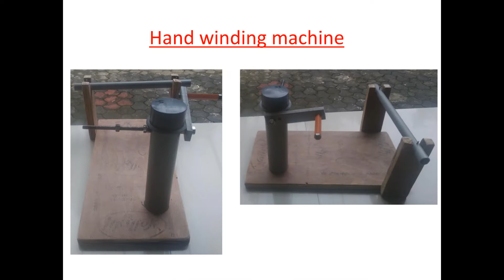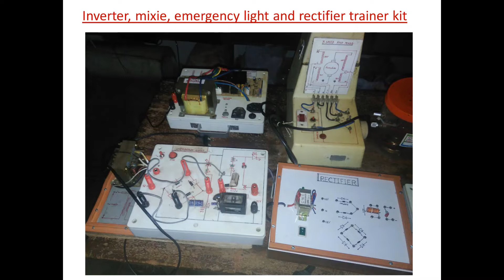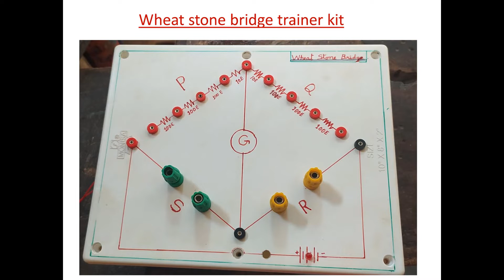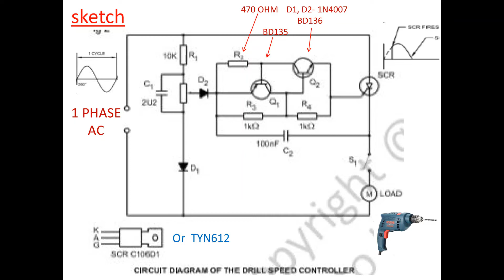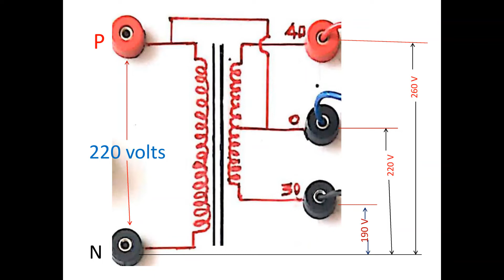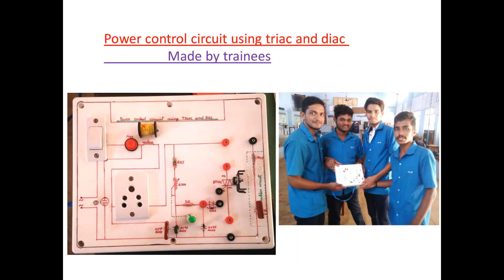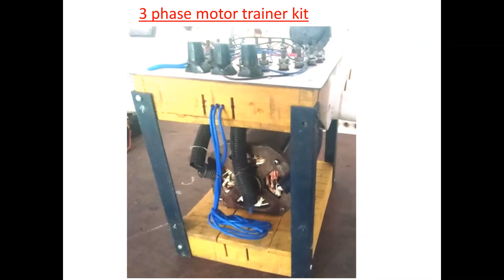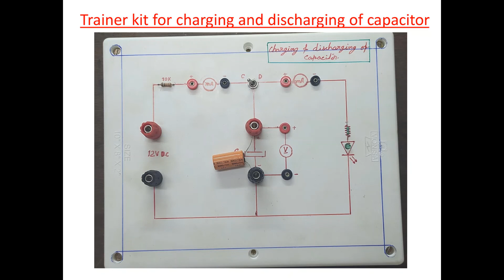Electrician Trainee's Project file 1 new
Electrician Trainee's Project file 1 new consists several projects and models made for the practical purpose and lesson materials as teaching aids.
In the I.T.I course of 2 years training period, some project work also to be done by the trainees along with practical work. Some of them are here.